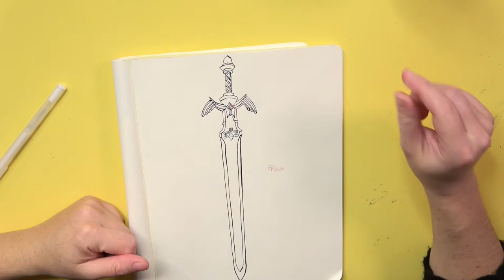Linktober: SPEED DRAWING unique TRUE MASTER SWORD! (Zelda)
It's Linktober Day 8 and I'm creating a drawing for prompt "Weapon"

Day 8 - Weapon
I've drawn True Master Sword from Skyward Sword

Materials

Reference: The picture is taken from The Legend Of Zelda - Art & Artifacts
Erasable pencils: Faber-Castell
Black ink: Liquitex Acrylic Ink
Colored inks: Marabu Graphix Aqua Ink
Eraser: Tombow Dust Catch Mono
Brush: Winsor & Newton
White gel pen: Sakura Gelly Roll
Sketchbook: Moleskine Cahier Journal